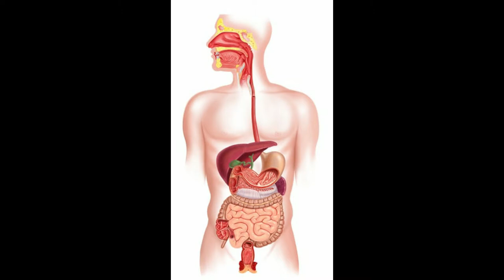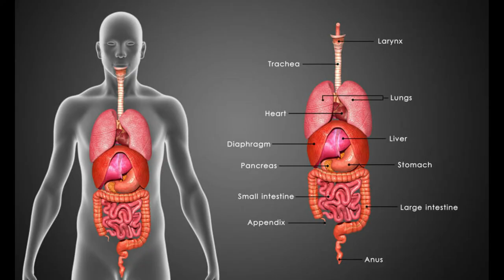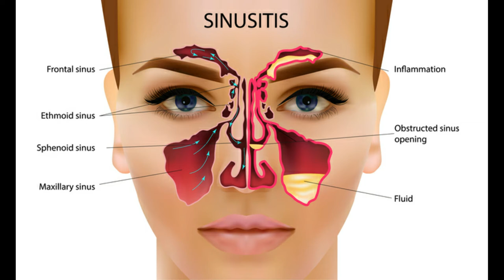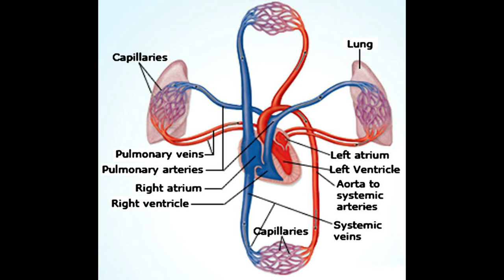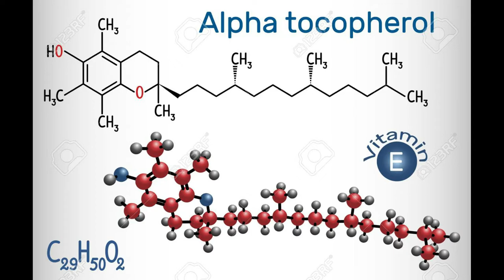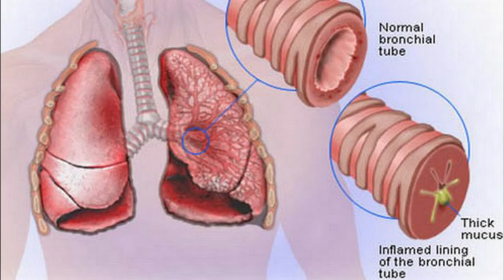கடுகு எண்ணெயின் கலாச்சாரப் பண்புகளும், அதில் அடங்கியுள்ள எண்ணற்ற மருத்துவக் குணங்களும்.....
The mustard oil consists of lot of medicinal qualities and it have the traditional important in indian life style.  It acts as pain killer.  It destroys the infection.  It improve health and wealth.  Mustard oil multiple uses are described this video.